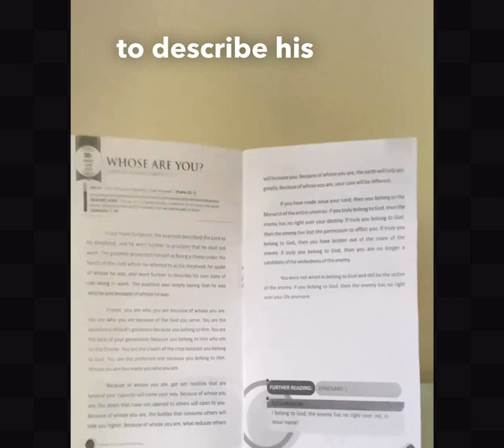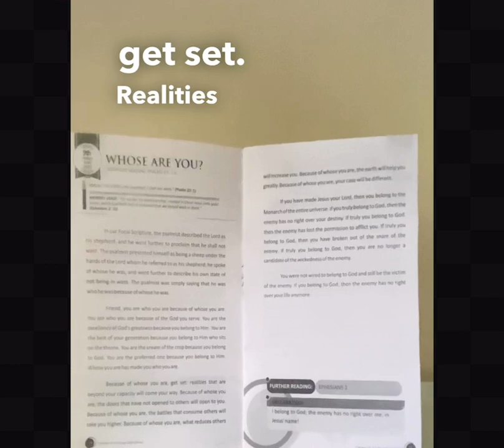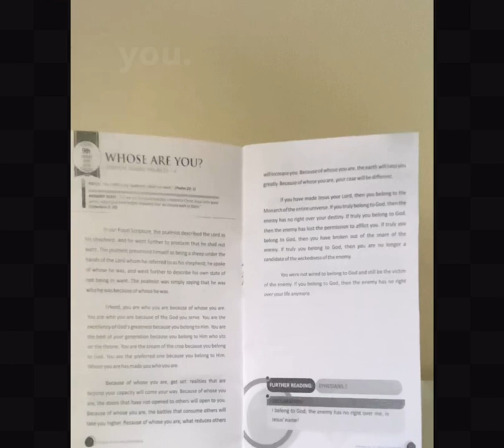WHOSE ARE YOU?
9th June 2023
Memory Verse: Ephesians 2:10

Streams of Joy International
Daily Devotion
With PRICELESS

PRAYER 🙏
Jesus is my Lord and Savior, I belong to the Monarch of the entire universe, in Jesus name!

DECLARATION 🗣️
I belong to God; the enemy has no right over me, in Jesus name!
Join us by 7AM (Nigerian Time) for NSPPD from Mondays - Fridays
Live on YouTube @ Pastor Jerry Eze
Instagram and Twitter @RealJerryEze
Join us on sight and online on Thursdays (evening 6pm) and Sundays - streamsofjoyabuja
M & M event center besides Nicon luxury hotel Abuja,
7am 1st service
8:30am 2nd service
1015am 3rd service
1145am 4th service
Stream live @realjerryeze